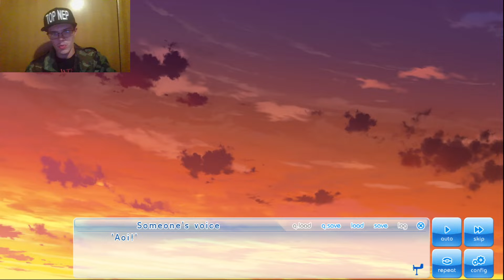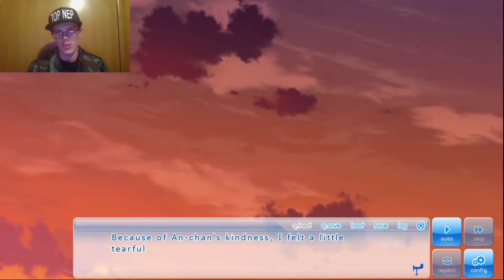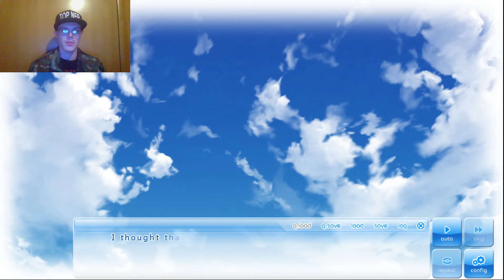If My Heart Had Wings #7 | Back to the Shack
Another day goes by. As we adjust to our new surroundings; could this inert glider be the key that unlocks big things?